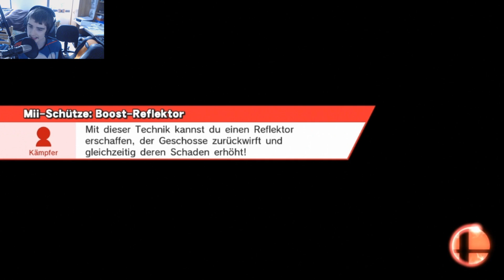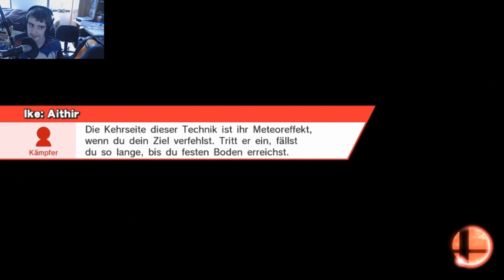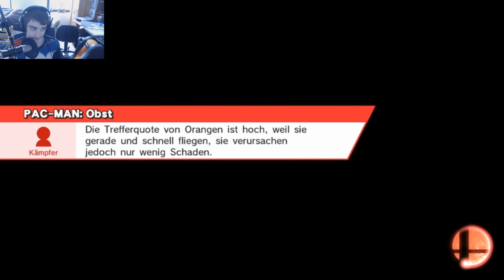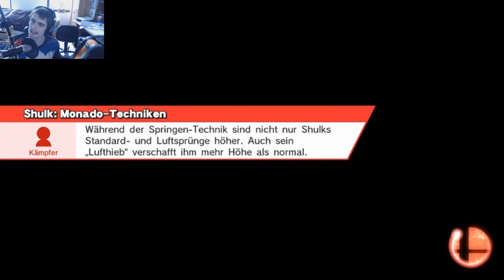Let's Play Super Smash Bros. Wii U Hart auf Hart/For Glory - LINK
Let's Play Super Smash Bros. Wii U Hart auf Hart/For Glory - LINK [German]

►Du willst Geld loswerden und mir was spenden?

Super Smash Bros. for Nintendo 3DS und Super Smash Bros. for Wii U sind der vierte Teil der Super-Smash-Bros.-Reihe. Super Smash Bros. for Nintendo 3DS ist der erste Super-Smash-Bros.-Teil, der auf einem Handheld erscheint. Das Beat-’em-up-Spiel wird von Bandai Namco und Sora Inc. entwickelt. Die Retail-Version des Nintendo-3DS-Ablegers erschien in Deutschland am 2. Oktober 2014, die eShop-Version am 3. Oktober 2014. Die Wii-U-Version kam am 28. November 2014 sowohl im Handel als auch im Nintendo eShop auf den europäischen Markt.

Das grundlegende Spielprinzip gleicht dem der vorherigen Serienteile. Die 3DS- und Wii-U-Versionen sind nicht identisch, sondern beinhalten leichte Unterschiede, wie z.B. andere Stages, auf denen gekämpft wird oder exklusive Modi (siehe unten).

Offline-Spielmodi
-Klassisch
-All Star
-Smash Tour, (3DS: Smash Abenteuer)
-Stadion: Multi Smash, Homerun Wettkampf, Scheiben-Bomber

Online-Spielmodi

Sowohl die Wii-U- als auch die Nintendo-3DS-Version von Super Smash Bros. bieten Online-Mehrspieler-Modi, die mit anderen Spielern auf demselben System gespielt werden können. Spieler, die über eine Breitband-Internetverbindung verfügen, können mit jedem kämpfen, der online ist und das Spiel besitzt. Auf 3DS können bis zu vier Spieler gegeneinander antreten, auf Wii U bis zu acht.
Im Online-Modus „Geplänkel“ wird zufällig eine Stage (die „Letzte Station“-Stageversionen ausgeschlossen) entschieden werden. Es werden ausschließlich die Siege in den Statistiken aufgeführt.
In „Hart auf Hart“ wird zufällig eine „Letzte Station“-Stageversion, auf welcher es oben und unten keine Plattformen gibt und außerdem keine Items erscheinen ausgewählt werden. In diesem Modus werden sowohl Siege als auch Niederlagen in die Statistiken mit einbezogen.

-DATEN-

Plattformen: 3DS; Wii U
Studios: BANDAI NAMCO Studios Inc. ; Sora Ltd.
Publisher: Nintendo
Leitende Entwickler: Masahiro Sakurai, Yoshito Higuchi, Masaya Kobayashi
Europa Release: 3DS: 3. Oktober 2014; Wii U: 28. November 2014
Genre: Beat'em Up
Steuerung: Gamepad, GC Controller, Wii Mote Only, Wii Mote + Nunchuk, Classic Controller, Pro Controller,